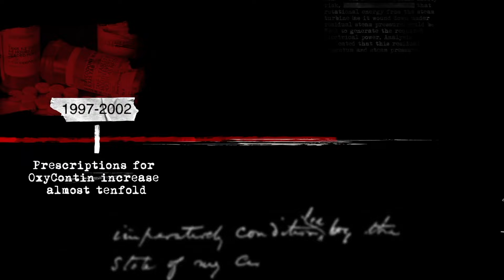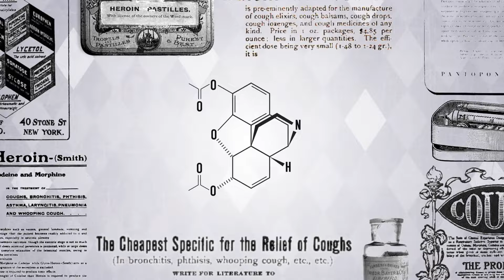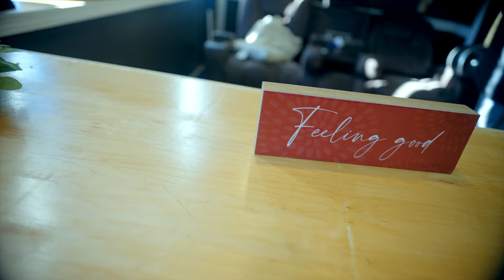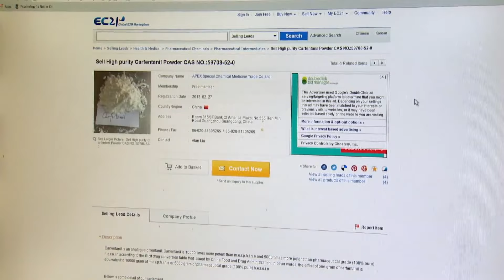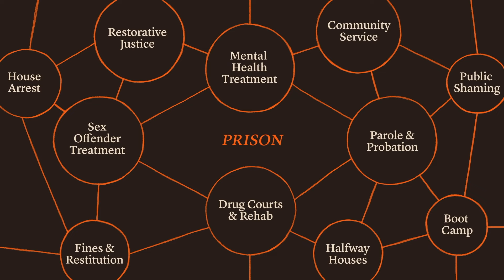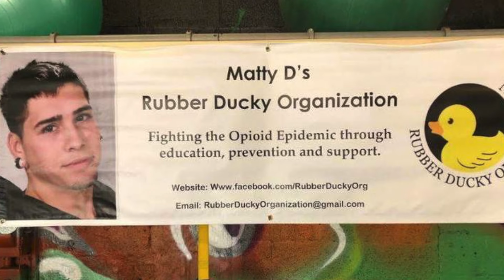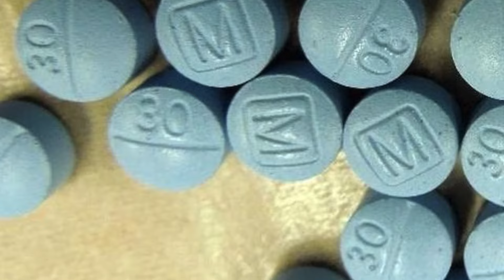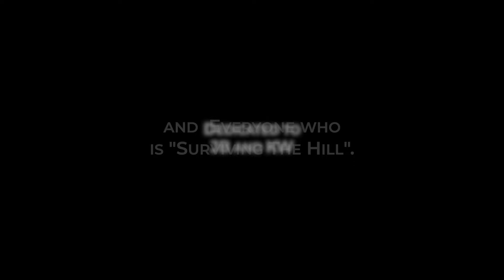From Athlete to Addict : One Bad Choice | Surviving The Hill | Full Documentary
Surviving The Hill is a documentary from Supernatural INC Films that addresses the current plight and state of the Drug Epidemic ( and other addictions and recovery) featuring Stephen Hill. Stephen Hill is a bestselling author, recovery coach, and a fierce attorney advocating for treatment over incarceration.

From athlete to addict, see how easily a single choice can lead to a decade-long nightmare. Discover how peer pressure and a need to fit in can lead down a dark path where the power of drugs and alcohol is underestimated. This is not a story about weakness, but a look at how addiction affects all races and classes of people; it's a family disease. Learn how the fentanyl crisis has changed everything, with this deadly substance now being found in everything including fake prescription pills, making even experimental use a lethal gamble.

Witness a mother's worst nightmare and how a family turned tragedy into a mission to educate and prevent others from following the same path. Understand that addiction is a disease, not a moral failing and that stigma prevents people from seeking the help they desperately need. Hear from real people who have struggled with addiction, going from the first use to the depths of despair and finally finding recovery; there is hope.
Explore why the criminal justice system is not the answer; addicts need treatment and support, not punishment.

Discover the importance of harm reduction programs and accessible treatment centers. This is about finding a life worth staying sober for, where people turn pain into purpose to help others. There are no safe drugs anymore, and one pill can kill. It's time to go beyond the stigma, understand the science, and recognize that recovery is possible with the right support and resources

Director: Janol Holmes

Actors: Stephen Hill, Emily Keller, Janol Holmes